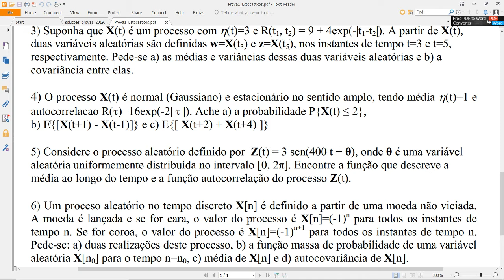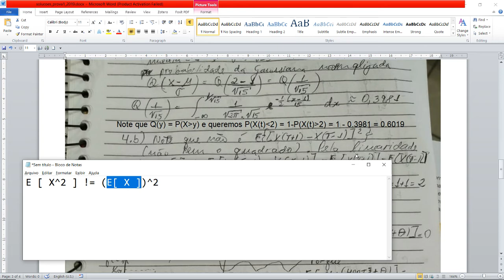4.b_c - Resolução de Prova de Processos Estocásticos / Aleatórios